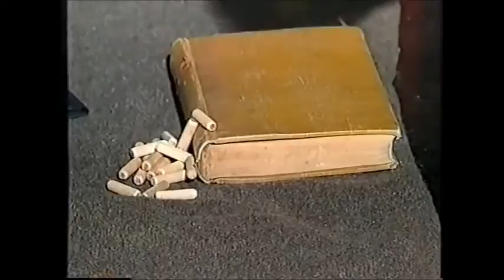Art Attack - Series 11, Episode 1 (1998) Clip 148: Big Art Attack of Frankenstein's Monster